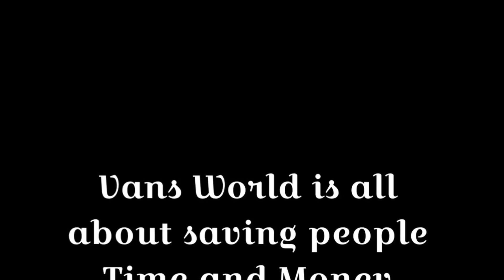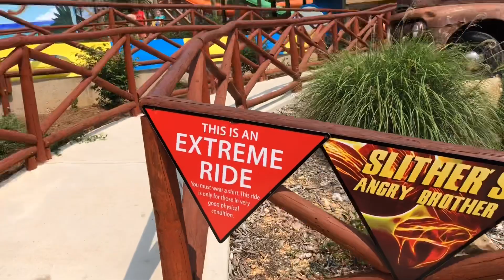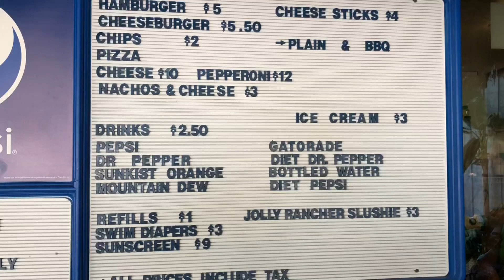Pirates Bay Water Park Water Slides Leesburg Alabama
All water slides at  Pirates Bay Wild Wild Wet aqua park in Leesburg Alabama.
Its a view from a drone.. I hope they get a Mat Racer Auqa Slide soon. I’d also like to see the scariest water aqua slide ever made here in the future

Nesco Dehydrator
Vacuum Marinade Tumbler
Vans World Amazon Store